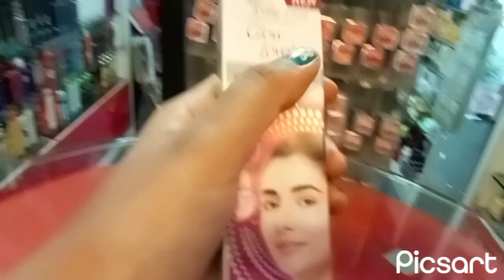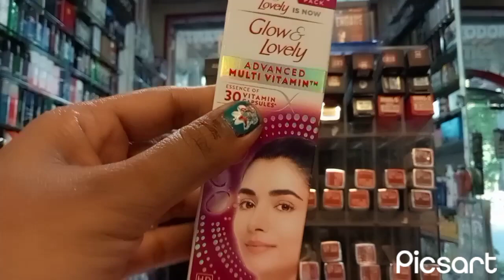Fair & lovely vs Glow & lovely which one is good youtubevideo face cream fair& lovely